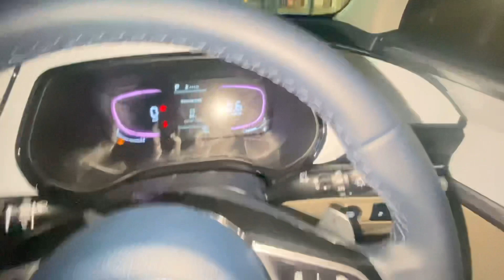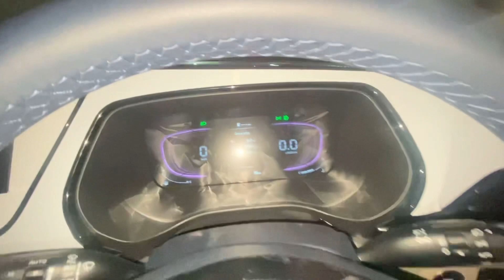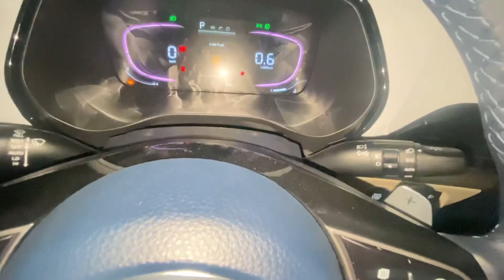Kia Carens New Added Features Best In Segment 😍👍🏻